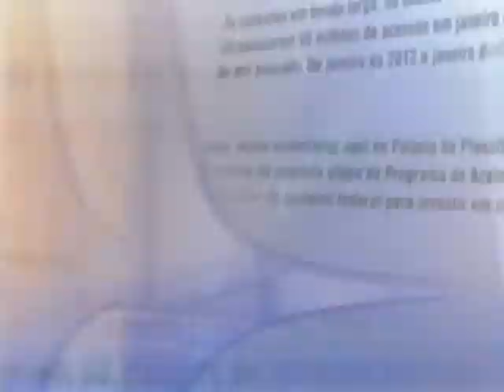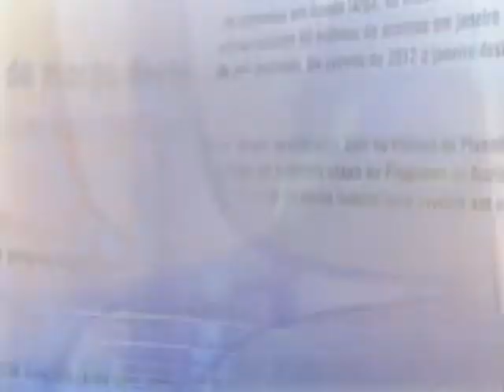Direto do Planalto - 13 de fevereiro